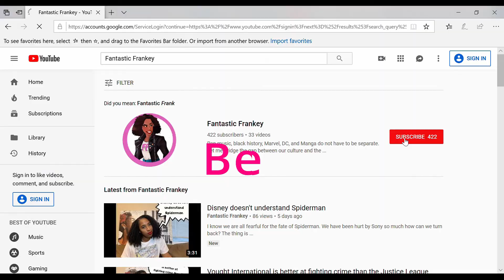Birds of Prey is better than John Wick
Hate to see it. John Wick was good.  But to be honest it's nothing I haven't seen before. Just a bunch of headshots with a guy in black. Harley Quinn and crew are funny, fashionable, and has way more creative action.  So stop hating and go see it!